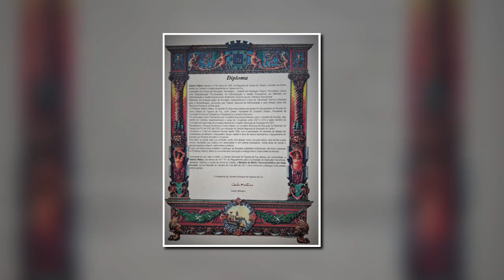Medalha de Mérito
Entrega da Medalha de Mérito Técnico/Cientifico em Prata Dourada.